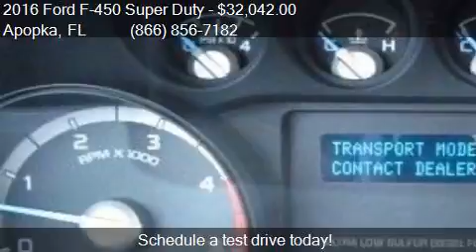2016 Ford F-450 Super Duty for sale in Apopka, FL 32703 at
Engine: 6.7L V8
Transmission: Automatic 6-Speed
Color: Blue Flame
Mileage: 3